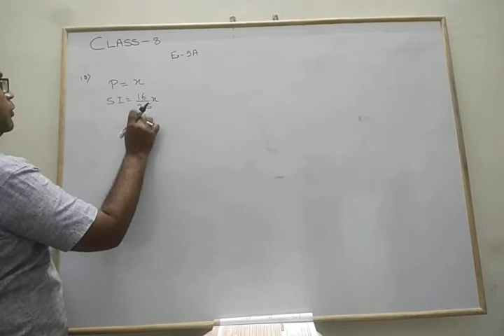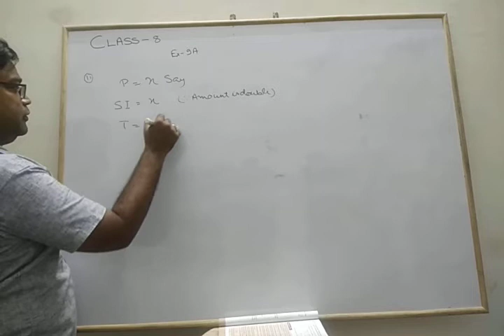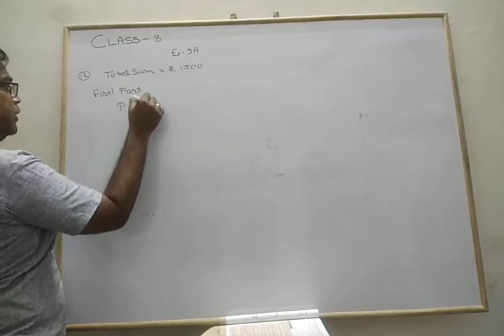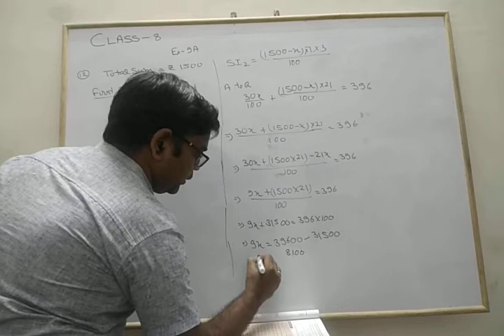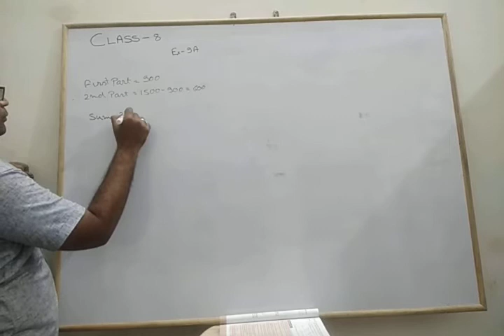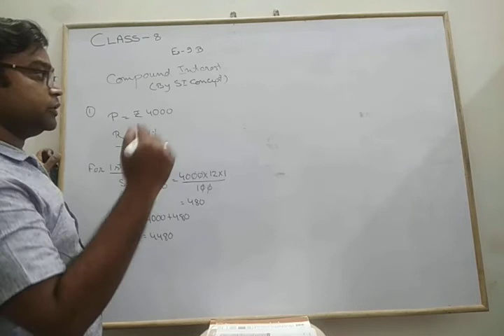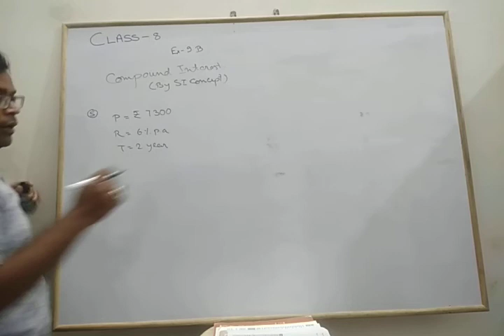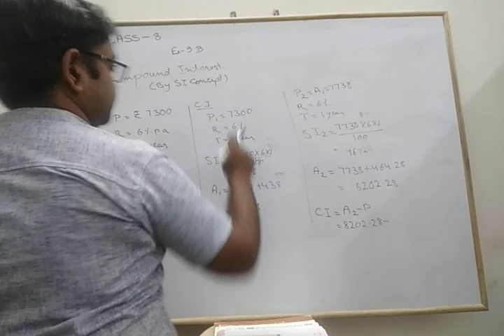Class - 8, Subject - Maths, Simple and Compound Interest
15th July 2020, Compound Interest